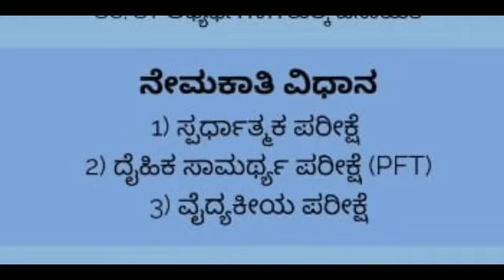indian navy jobs 2021 / jobs in Indian navy 2021 / Karnataka government job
For quarries...